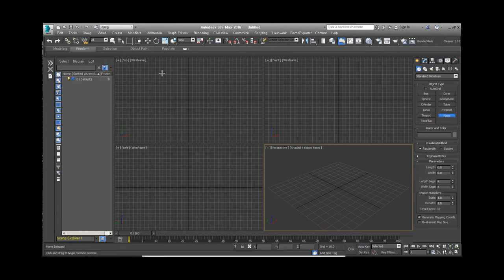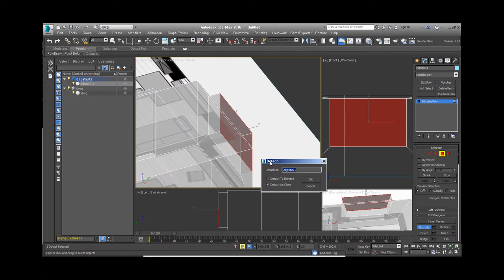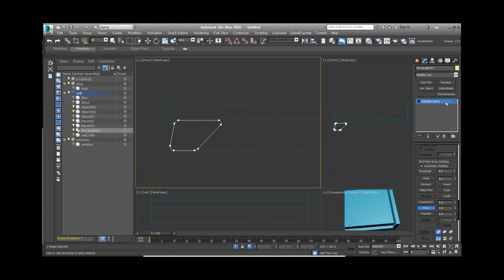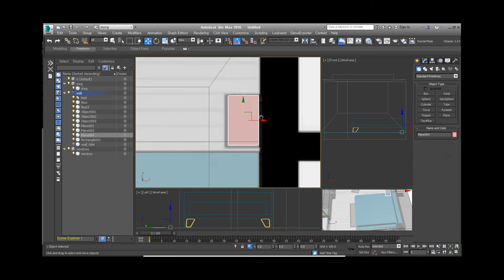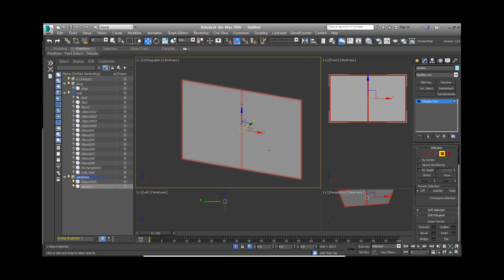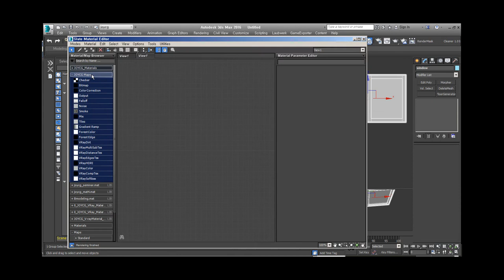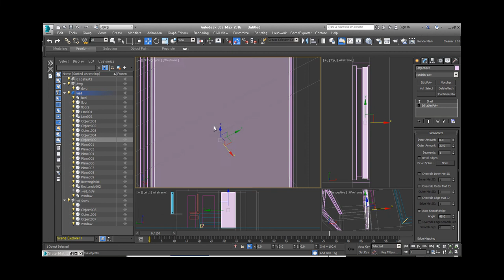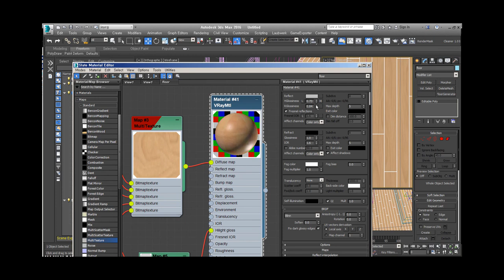Bedroom 1/3 (Time-lapse)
Apartment의 Bedroom  작업과정 1번 영상입니다.

1시간분량을 10분으로 빠르게 볼 수 있는 6배속 버전(설명없음) 영상입니다.
작업과정을 참고하실 분들에게 도움되시면 좋겠네요!

*BGM
Artlist license